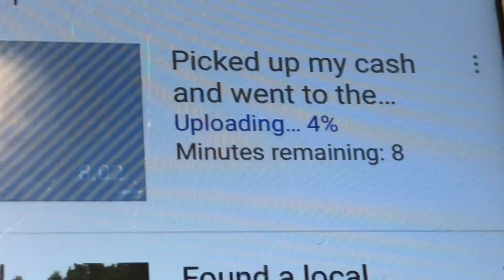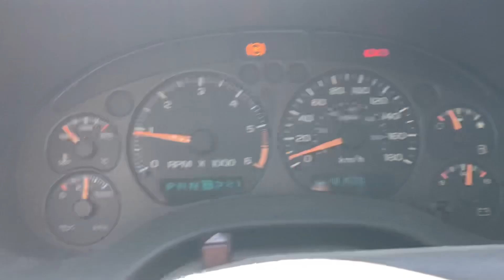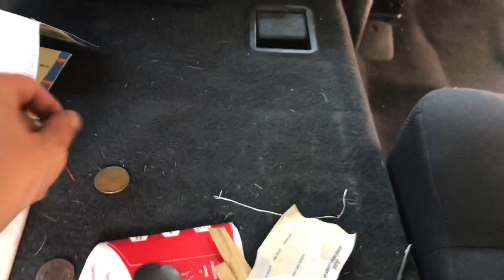Busy day cleaning vehicles ✔️